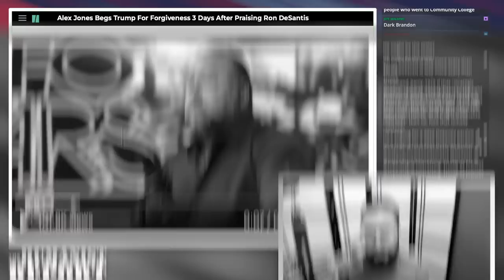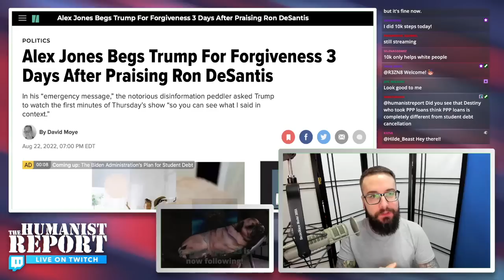Alex Jones Begs For Trump’s Forgiveness After Endorsing DeSantis